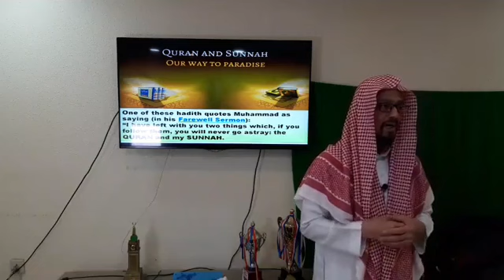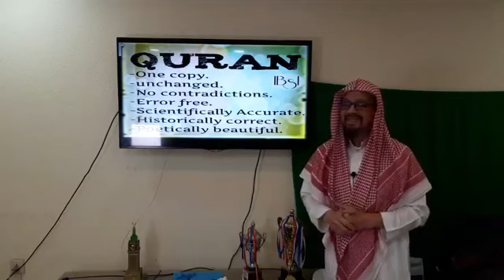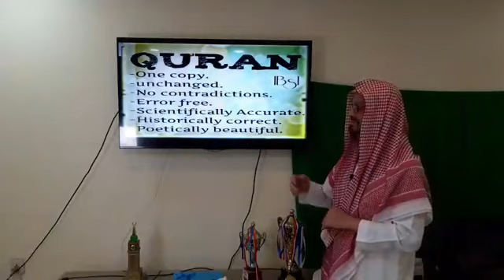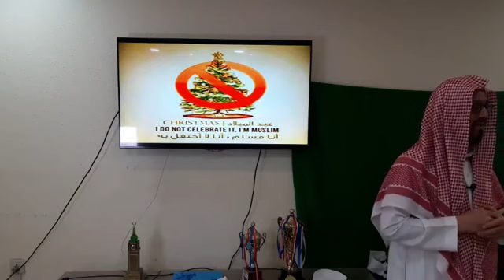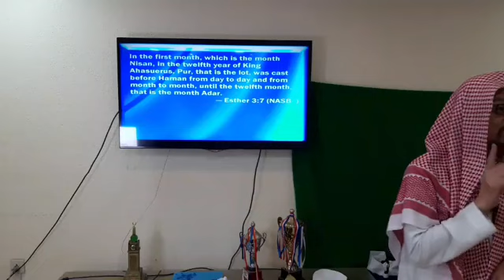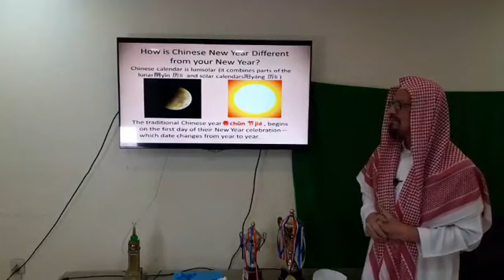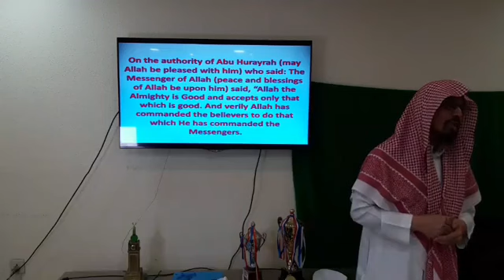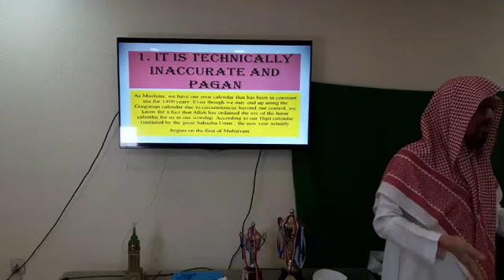Ang Mensahe ng Islam at kung bakit walang Pasko sa Islam |Bro. Yusuf Bautista